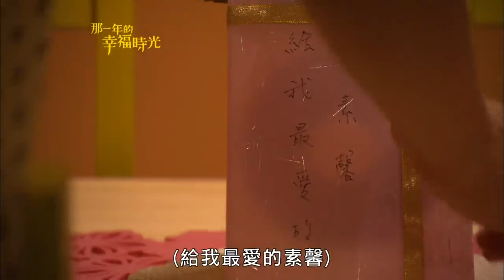Sweet birthday surprise, woman moved to kiss him甜蜜的生日驚喜 女人感動到親吻他